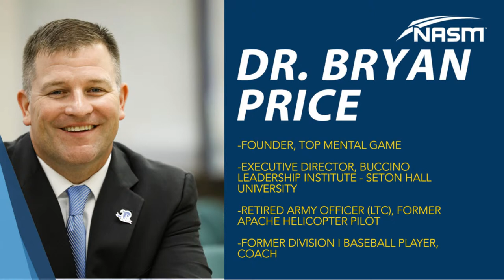Overcoming Imposter Syndrome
𝑮𝒆𝒕 𝑵𝑨𝑺𝑴'𝒔 𝑭𝑹𝑬𝑬 𝑪𝑶𝑽𝑰𝑫-19 𝑴𝒂𝒏𝒂𝒈𝒆𝒎𝒆𝒏𝒕 𝑪𝒐𝒖𝒓𝒔𝒆 𝒂𝒏𝒅 𝒍𝒆𝒂𝒓𝒏 𝒉𝒐𝒘 𝒕𝒐 𝒘𝒐𝒓𝒌 𝒘𝒊𝒕𝒉 𝒄𝒍𝒊𝒆𝒏𝒕𝒔 𝒘𝒉𝒐 𝒉𝒂𝒗𝒆 𝒉𝒂𝒅 𝑪𝑶𝑽𝑰𝑫-19 𝒂𝒏𝒅 𝒉𝒐𝒘 𝒕𝒐 𝒉𝒆𝒍𝒑 𝒐𝒕𝒉𝒆𝒓𝒔 𝒑𝒓𝒆𝒗𝒆𝒏𝒕 𝒊𝒕. 𝑷𝒍𝒖𝒔, 𝒈𝒆𝒕 .3 𝑵𝑨𝑺𝑴 𝑪𝑬𝑼𝒔 𝒊𝒏 𝒕𝒉𝒆 𝒑𝒓𝒐𝒄𝒆𝒔𝒔. 𝑺𝒊𝒈𝒏 𝒖𝒑 𝒃𝒆𝒇𝒐𝒓𝒆 𝒊𝒕'𝒔 𝒈𝒐𝒏𝒆!

If you've ever felt like you weren't good enough for a position or promotion, or felt unworthy of your success, you've experienced imposter syndrome. Imposter syndrome can cause so much self-doubt that we pass up opportunities and stop going after what we really want.

Join host Angie Miller, along with featured guest, Dr. Bryan Price, founder of Top Mental Game, and learn how to identify the signs of imposter syndrome, how to overcome it, and how to become immune to its effects.